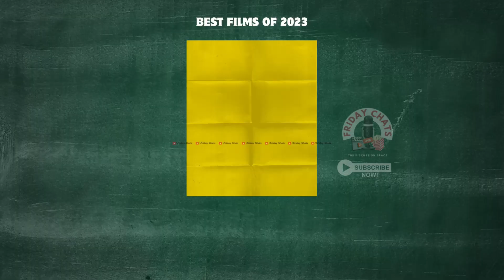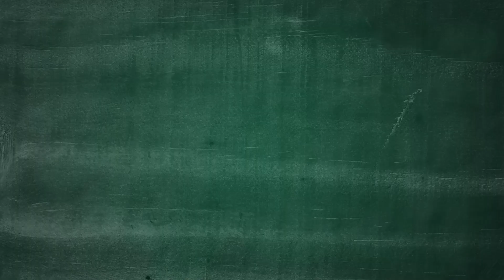Must Watch ❤️ Best Tamil Movies of 2023 🤩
Best 10 Films of Tamil Cinema ❤️